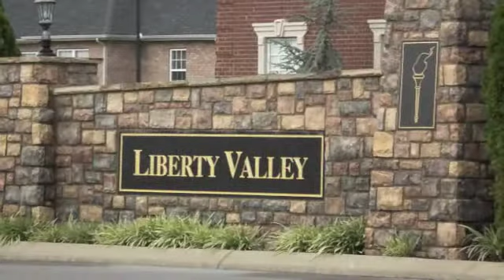Michaels Homes - Liberty Valley Subdivision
New homes in Murfreesboro, TN.  Starting in the mid 250's.  Build to suite.